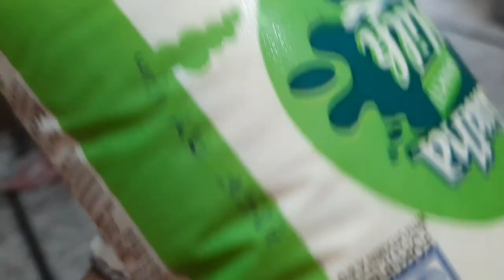Bengali Vlog Bangla Vlog#Morning Routine#Bengali vlog with srabanti#Suji receipe